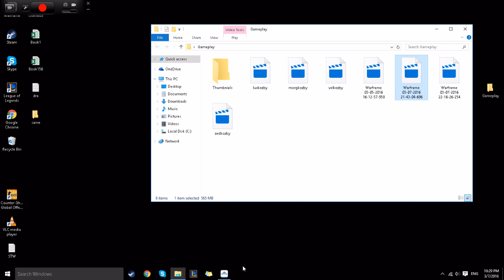League Of Legends Patch 7.0